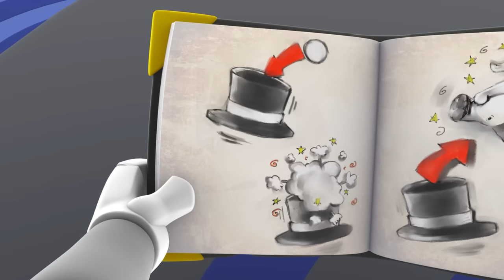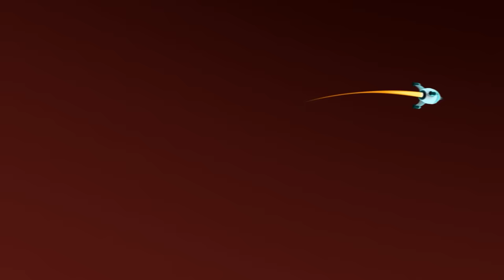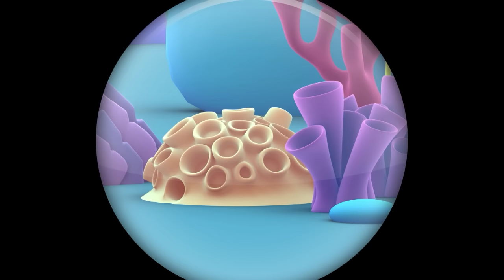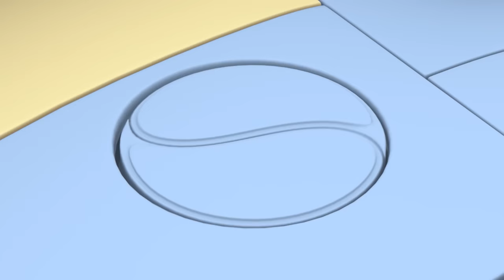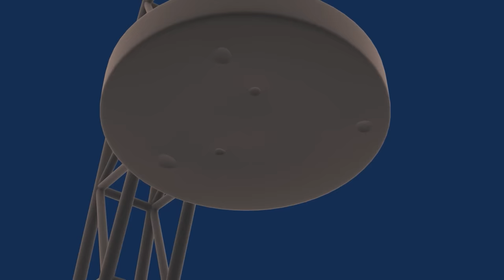Orbit Isn't Roaring With Laughter! 🦁 | Rob The Robot | Preschool Learning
Never having seen a wild animal in real life before, the friends take TK to the Safari Planet for a jungle adventure!

00:00 Funky Monkey
11:42 Arr Marks The Spot
22:41 Tricked
33:40 Green Thumb
44:40 Sure Sign
55:39 Can You Dance
1:06:38 Too Much Fun
1:17:36 Rocket Band
1:28:36 Color Confusion
1:39:35 Imagination Day
1:50:33 Splish Splash
2:01:32 Space Cat Petsitters
2:12:31 Chill Out
2:23:30 Space Race
2:34:30 Bone To Pick
2:45:28 The Ugly Space Duckling
2:56:27 The Cheeeasiest Mission Ever
3:07:27 Origami Whammy
3:18:26 Sports Day